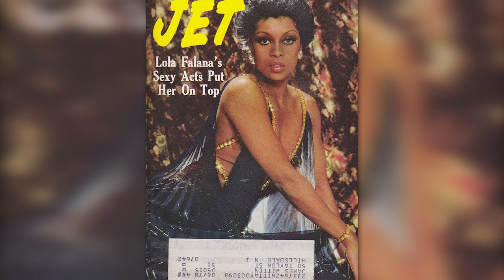The Crazy Reason Lola Falana Was Banned By Johnny Carson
There is a symbol of liveliness in the world of music, film, and entertainment and her stories are evergreen In Hollywood. Today we are to talk about the ever gorgeous, Lola Falana. We are not just going to talk about her life, we are going to talk about something that most people have forgotten today and it’s something that she did that became the reason why Lola was never allowed back in tonight’s show.